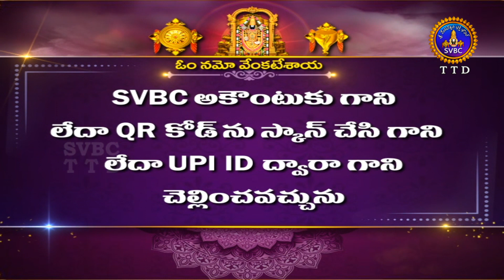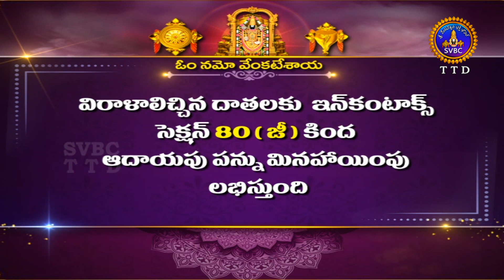శ్రీవారి నిత్యపూజలివిగో || Srivari Nitya Poojalivigo || 26-04-2022 || SVBC TTD